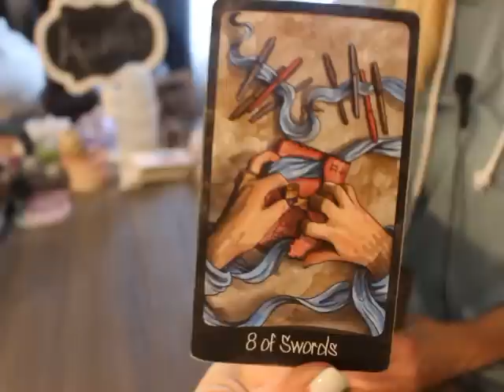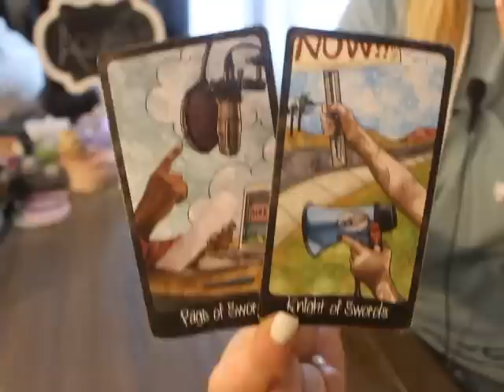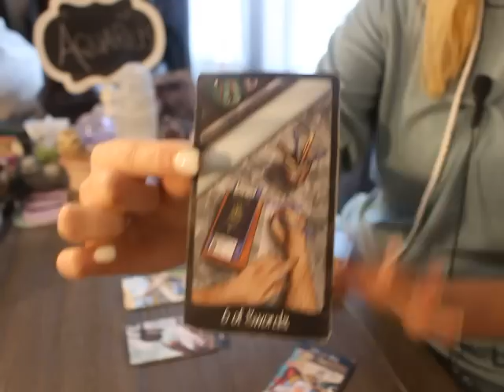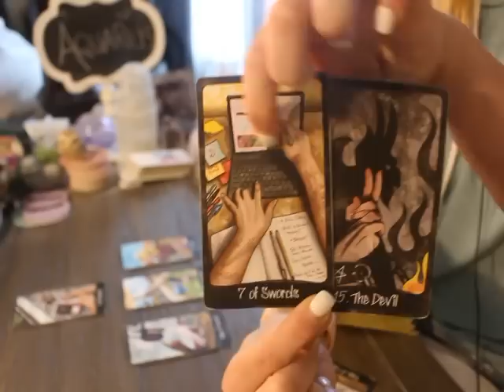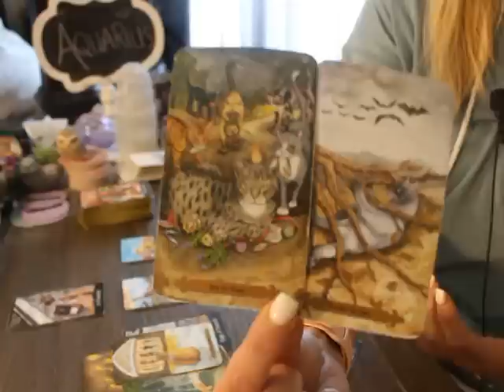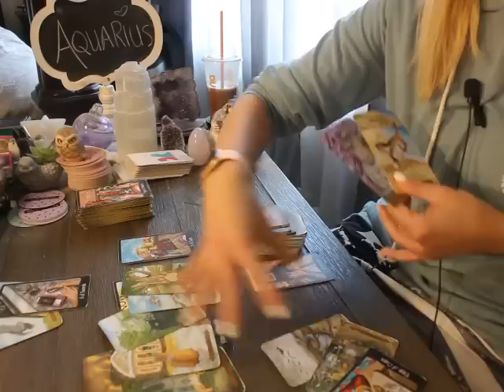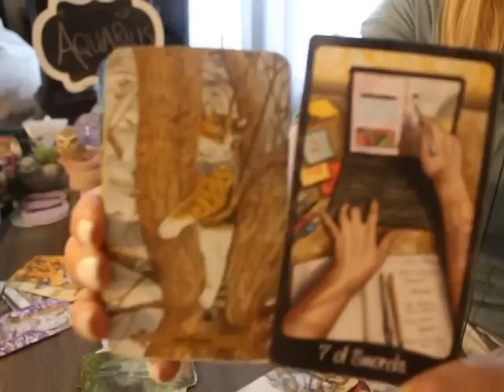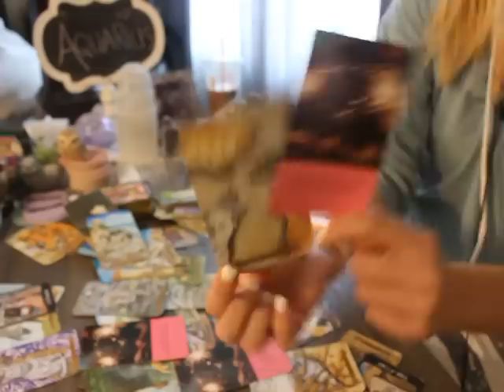AQUARIUS: “INCOMING TEXT LEADS TO AN UNEXPECTED REUNION”💗😳 JULY 2023 TAROT LOVE READING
Aquarius July 2023 Tarot love Reading

ALL SIGNS 🙋🏼‍♀️💗 Their Feelings for you! 💫 July 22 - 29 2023 Tarot Love Reading

Penumbra Tarot

Round Tea Leaf cards